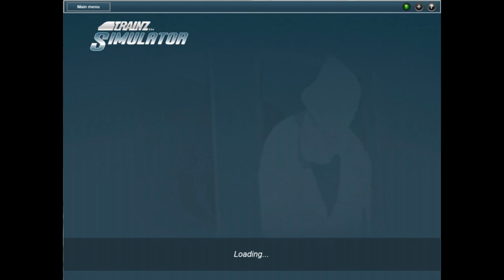Trainz georgetown loop 111